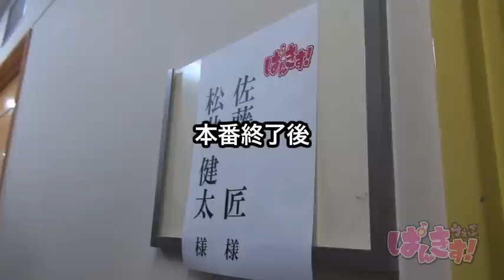『2015年舞台版DVD発売決定！』ぱんきす！うぇぶ 第４回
アニメ×舞台×俳優×コミック×音楽！5つのメディアで楽しめるも5次元プロジェクト­「ぱんきす！
アニメ&舞台のキャストの素顔がのぞける「ぱんきす！うぇぶ」は毎月第1&第3水曜公開（予定）！

【ぱんきす！うぇぶ　第4回】

大盛況のうちに幕を閉じた舞台版「ぱんきす！3次元」（2015年2月13～15日新宿アルタスタジオにて）
今回のぱんきす！うぇぶでは、舞台の千秋楽に密着！当日のスタジオ入りから公演終了まで
ぱんきすメンバーを追いかけました。本番終了後のインタビューもあり！
舞台映像もちょろっとお見せしちゃいます♪

舞台版「ぱんきす！3次元」ＤＶＤ発売情報！
2015年7月8日（水）発売
2枚組8,800円+税
COLOR／本編90分（予定）／1.主音声：ステレオ／16:9LB
片面1層+ボーナスディスク片面1層（予定）
★ボーナスディスク：メイキング映像、座談会（予定）
★封入特典：ブックレット（16Ｐ予定）